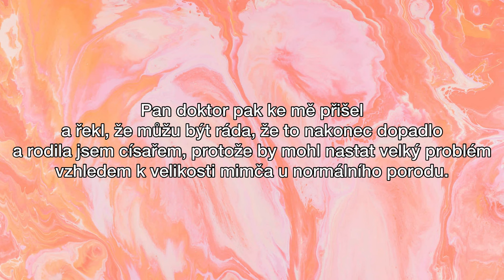MŮJ PORODNÍ PŘÍBĚH | 2. část | císařský řez, první vstávání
Císařský řez je taky porod!✨

To jen pro vás, které si tím také prošly, procházejí nebo je to čeká a cloumají s váma pocity, že jste třeba selhaly. Tak to není!🖤Já si vyslechla i to, že ,,tys rodila císařem? tak to je pohodička’’… 😂 ehm, ne není. Nebolí přímo tlačení, ale rekonvalescence je opravdu dlouhá. Bolí to potom. Jedná se o velkou břišní operaci, která je také jedinou, po které se za pár hodin musíte postavit a starat se o nového človíčka.🙏🏻Navíc mnohdy si žena zažije také kontrakce a až pak následuje císařský řez. Jsem vděčná, že jsou dnes tyto možnosti a miminko a maminka díky tomu mohou být zdraví.

00:00 úvod.
00:21 porodní box.
06:56 císařský řez.
19:09 první vstávání.